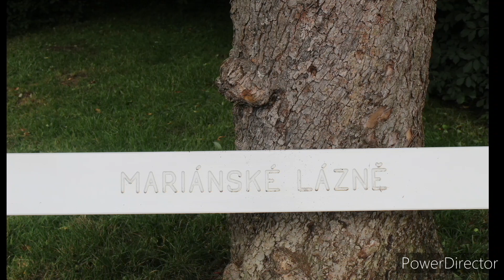Mariánské Lázně,Czech Republic || Spa Town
Also, click the notification button if you wanna get notified every time I post a new video! thank you so much!